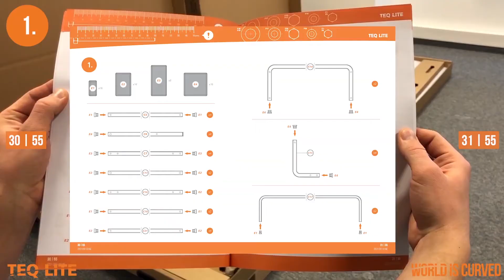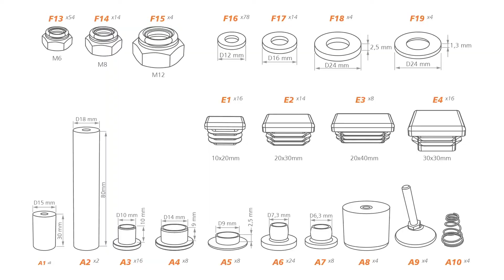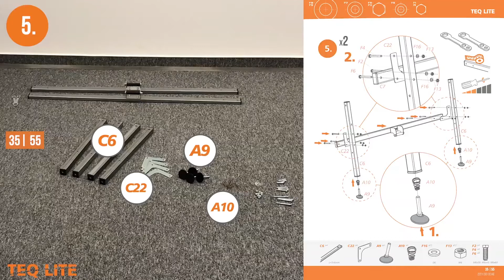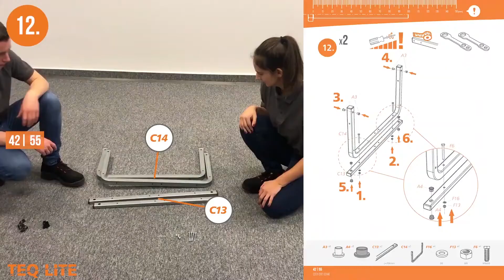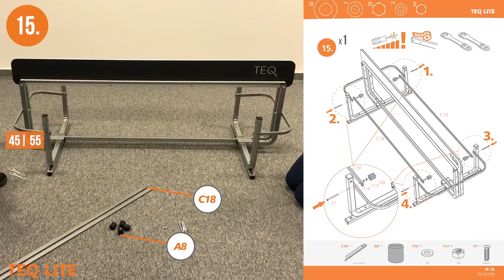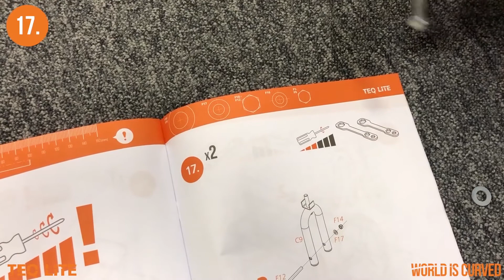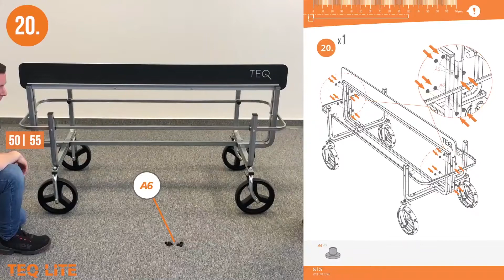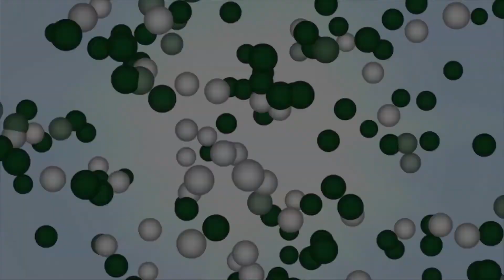Teq Lite - Assembly